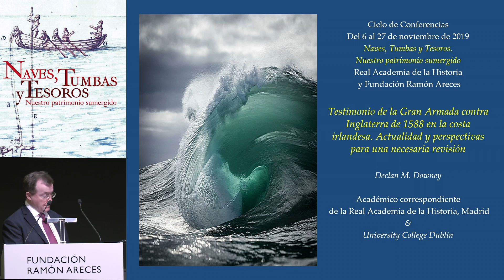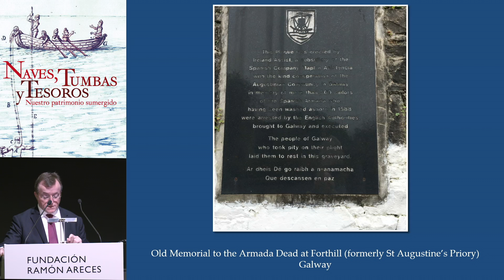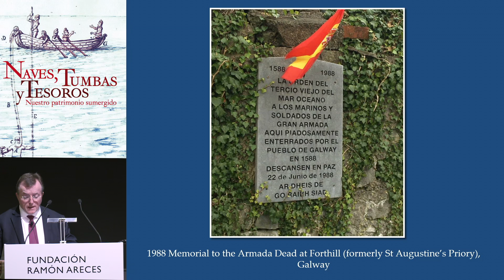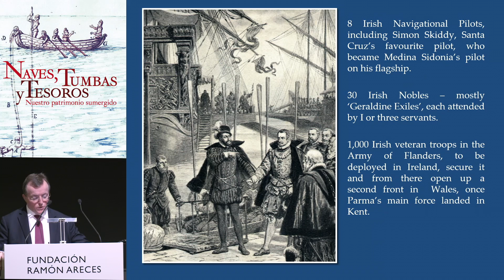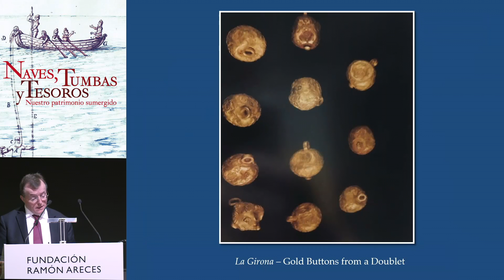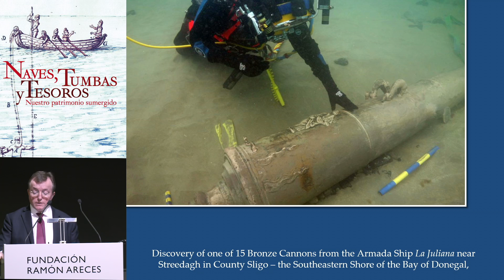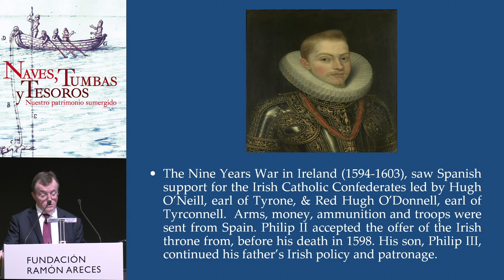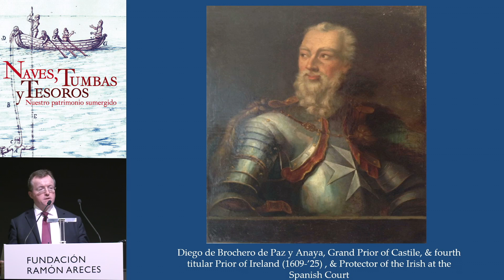Conferencia de Declan Downey-'La Gran Armada. Una revisión necesaria' (inglés)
El 27 de noviembre de 2019, el historiador Declan Downey ofreció en la Fundación Ramón Areces la conferencia 'Testimonios de la Gran Armada contra Inglaterra de 1588 en la costa irlandesa. Actualidad y perspectivas para una necesaria revisión'. Su intervención tuvo lugar dentro del ciclo organizado en colaboración con la Real Academia de la Historia sobre 'Naves, tumbas y Tesoros. Nuestro patrimonio sumergido'.